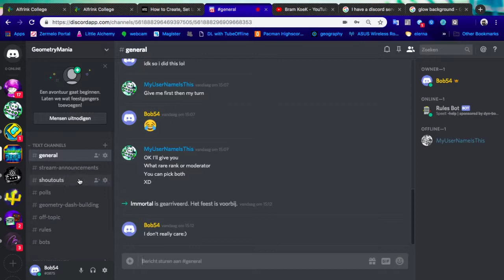I have a discord server ( nice voice btw )